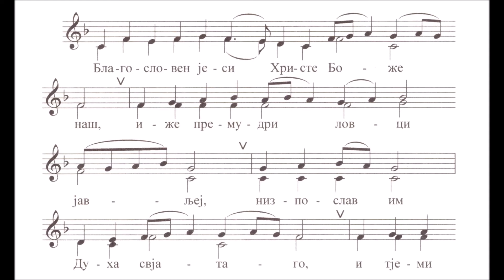Духови, Тропар 8. глас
"Христови и Богородичини празници", Литургијски приручник, Српско црквено народно појање, Чувари, Београд, 2019, стр. 102-103.